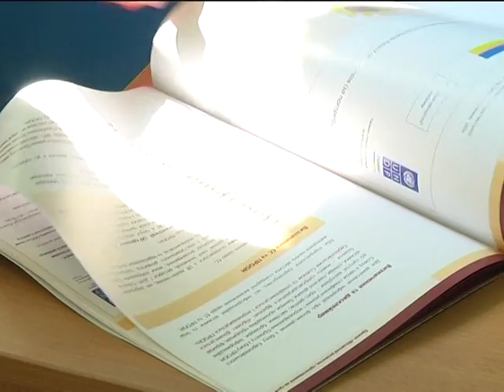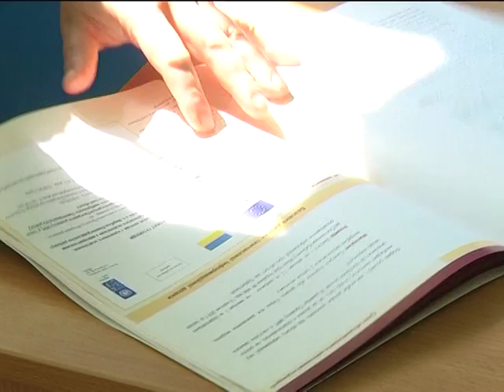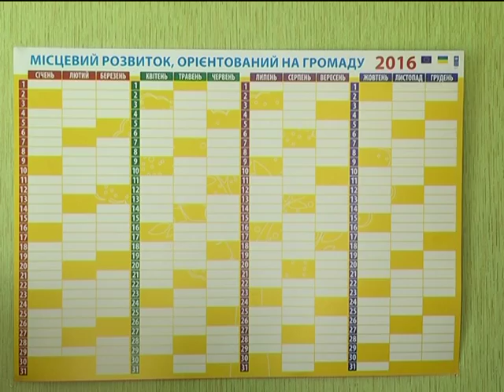Село і люди (Кооператив с. Купин) 19.09.16